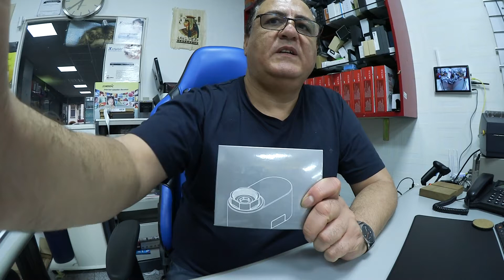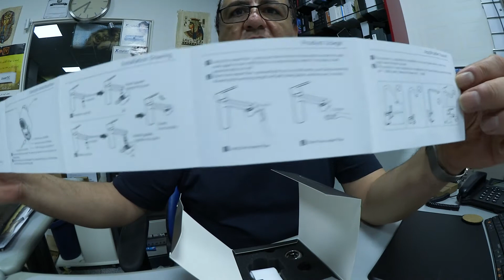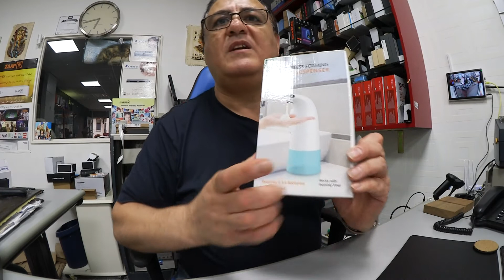Viatel Smart Sensor Kraan Infrarood Sensor Automatische Water Saver Tap Anti-Overflow Keuken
Viatel Smart Sensor Kraan Infrarood Sensor Automatische Water Saver Tap Anti-Overflow Keuken Badkamer Inductieve Kraan
Merk: Viatel
Schrijf een review